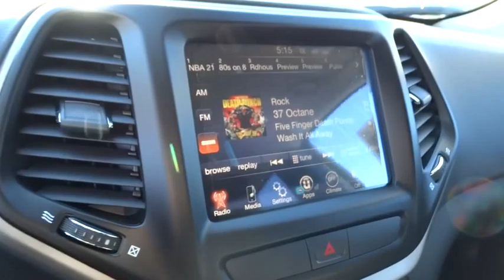2016 Jeep Cherokee Christiansburg VA, Blacksburg VA, Princeton WV, Beckley WV, Roanoke VA 2V466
2016 Jeep Cherokee

127 Frazier Dr.

ENGINE: 3.2L V6 24V VVT W/ESS  -inc: Pentastar  Stop-Start Multiple VSM System  3.25 Axle Ratio  700 Amp Maintenance Free Battery  Dual Bright Exhaust Tips,Integrated Voice Command w/Bluetooth,Premium cloth bucket seats,Leather/Metal-Look Steering Wheel,4-Wheel Disc Brakes w/4-Wheel ABS  Front Vented Discs  Brake Assist  Hill Hold Control and Electric Parking Brake,ParkView Back-Up Camera,Tire Specific Low Tire Pressure Warning